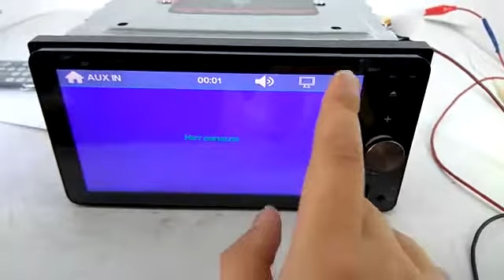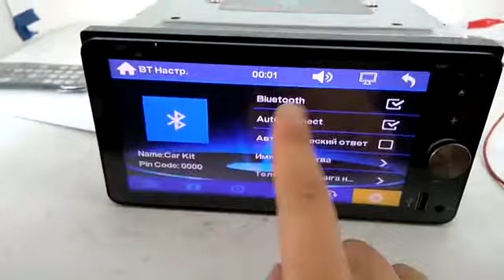Штатная магнитола Toyota универсальная 2DIN (200x100мм) Windows CE без GPS NE-6952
Преимущества Нашего магазина:
+ Есть безнал!
+ Гарантия!
+ Установочный бокс!